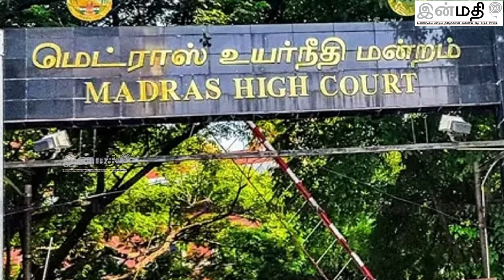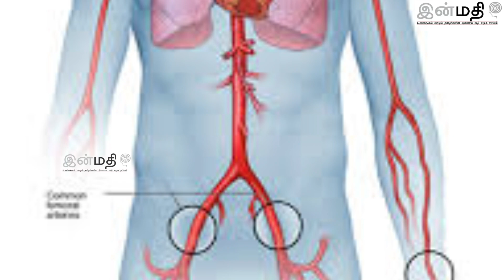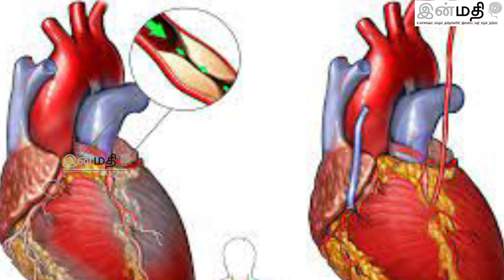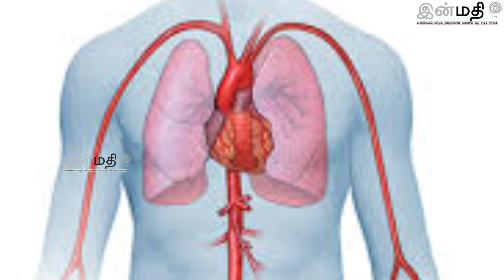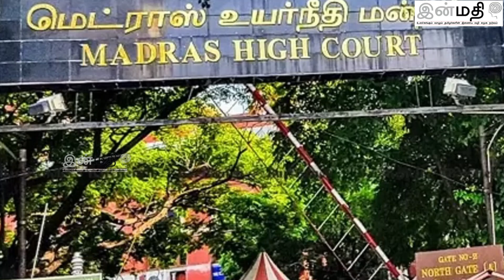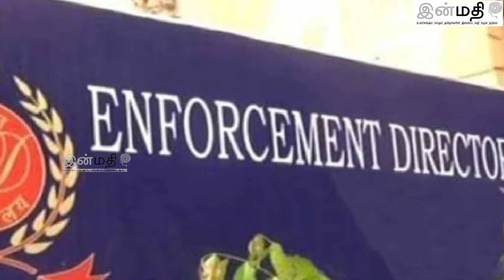செந்தில் பாலாஜிக்கு 3மாத ஓய்வு வேண்டும்...விசாரணைக்கு அனுமதிக்குமா நீதிமன்றம்..? | senthilbalaji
செந்தில் பாலாஜிக்கு 3மாத ஓய்வு வேண்டும்...விசாரணைக்கு அனுமதிக்குமா நீதிமன்றம்..?

நெஞ்சுவலியால் காவேரி மருத்துவமனையில் அனுமதிக்கப்பட்ட அமைச்சர் செந்தில் பாலாஜிக்கு அதிகாலை இதய அறுவை சிகிச்சை மேற்கொள்ளப்பட்டது.